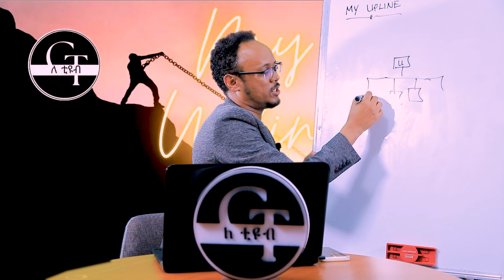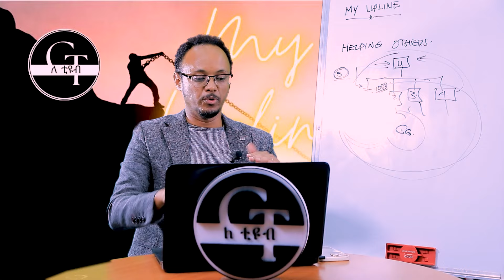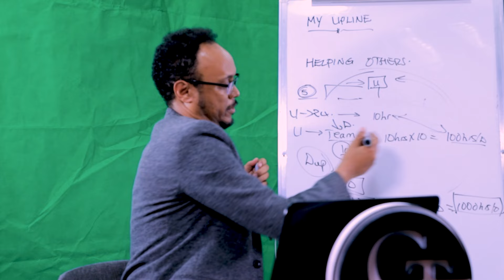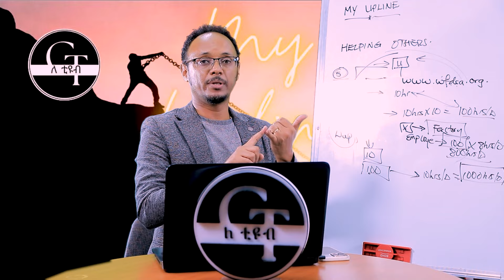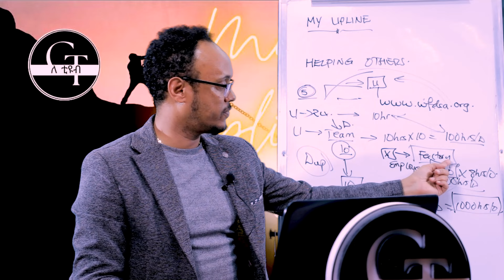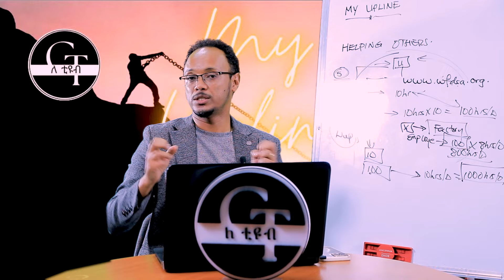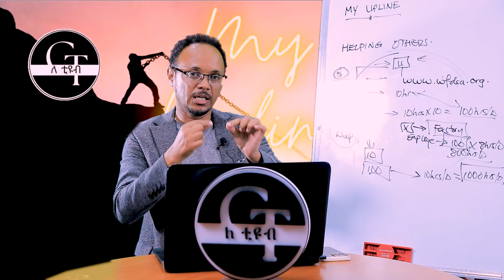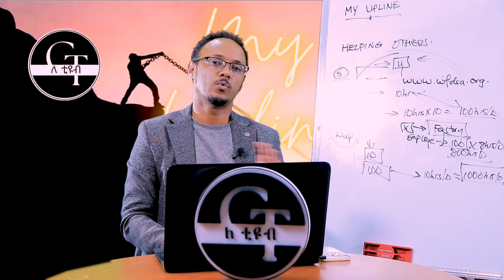How to build Asset in Networker Marketing [ part 2 ]